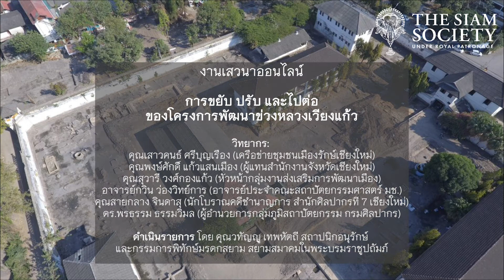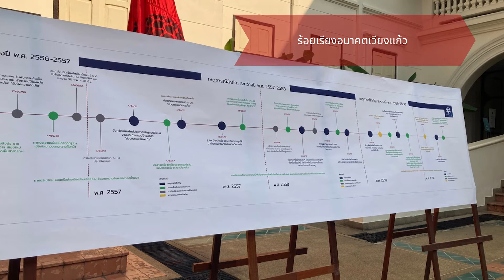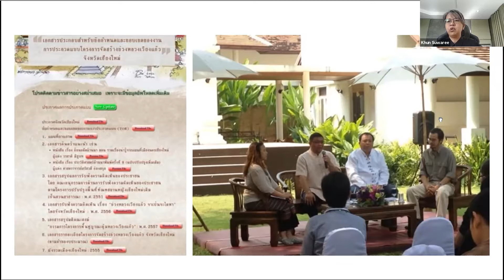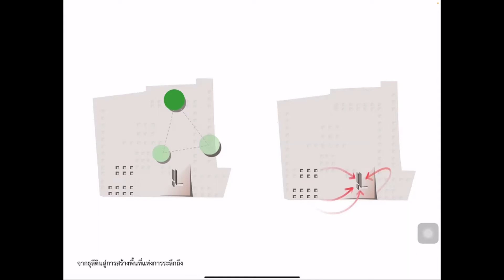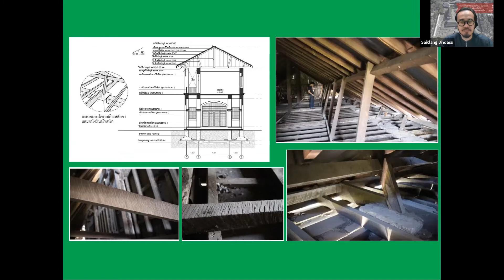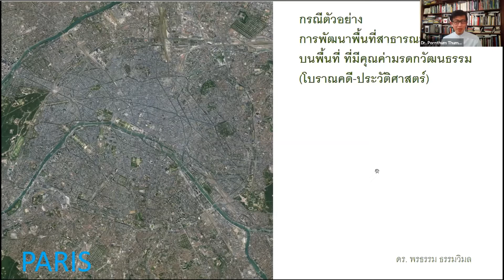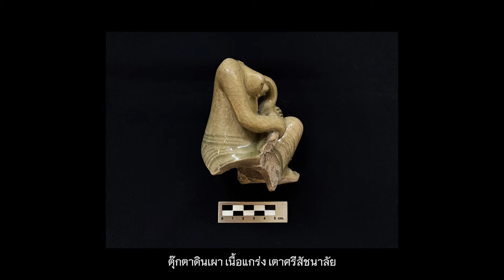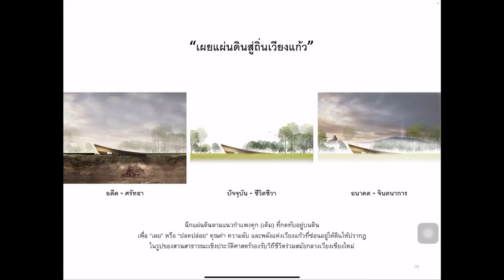Heritage Journeys: การขยับ ปรับ และไปต่อของโครงการพัฒนาข่วงหลวงเวียงแก้ว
HERITAGE JOURNEYS

งานเสวนาออนไลน์ เรื่อง "การขยับ ปรับและไปต่อ ของโครงการพัฒนาข่วงหลวงเวียงแก้ว"

วันที่ 27 พภศจิกายน พ.ศ. 2564

วิทยากร:

คุณเสาวคนธ์ ศรีบุญเรือง (เครือข่ายชุมชนเมืองรักษ์เชียงใหม่)
คุณพงษ์ศักดิ์ แก้วแสนเมือง (ผู้แทนสำนักงานจังหวัดเชียงใหม่)
คุณสุวารี วงศ์กองแก้ว (หัวหน้ากลุ่มงานส่งเสริมการพัฒนาเมือง)
อาจารย์กวิน ว่องวิทย์การ (อาจารย์ประจำคณะสถาปัตยกรรมศาสตร์ มช.)

คุณสายกลาง จินดาสุ (นักโบราณคดีชำนาญการ สำนักศิลปากรที่ 7 เชียงใหม่)

ดร.พรธรรม ธรรมวิมล (ผู้อำนวยการกลุ่มภูมิสถาปัตยกรรม กรมศิลปากร)

ดำเนินรายการ โดย คุณวทัญญู เทพหัตถี สถาปนิกอนุรักษ์
และกรรมการพิทักษ์มรดกสยาม สยามสมาคมในพระบรมราชูปถัมภ์

โครงการพัฒนาข่วงหลวงเวียงแก้วเป็นโครงการของจังหวัดเชียงใหม่ ซึ่งประสงค์จะพัฒนาพื้นที่บริเวณทัณฑสถานหญิงเชียงใหม่เดิม ซึ่งตั้งอยู่บนถนนราชวิถี ตำบลศรีภูมิ อำเภอเมือง จังหวัดเชียงใหม่ ให้เป็นพื้นที่ที่ประชาชนได้ใช้ประโยชน์ร่วมกัน อย่างสอดคล้องกับคุณค่าทางประวัติศาสตร์และโบราณคดีของพื้นที่

เพื่อให้เกิดประโยชน์สูงสุดแก่ประชาชน สำนักงานจังหวัดเชียงใหม่ จึงได้เปิดโอกาสการมีส่วนร่วมของทุกภาคส่วน ให้ร่วมกันกำหนดอนาคตของพื้นที่แห่งนี้ว่าควรถูกใช้งานต่อไปอย่างไร และจัดให้มีการประกวดแบบโครงการในปี พ.ศ. 2557 มีผู้ส่งแบบเข้าประกวดถึง 15 ทีม ทีมที่ชนะใจชาวเชียงใหม่ ออกแบบด้วยแนวคิด ‘เผยแผ่นดินสู่ถิ่นเวียงแก้ว’ เมื่อกรมศิลปากรได้เข้ามาทำหน้าที่ขุดค้นทางโบราณคดีในพื้นที่ ทำให้ได้พบหลักฐานยุคเวียงแก้วมากมายที่แสดงให้เห็นว่าพื้นที่แห่งนี้เคยถูกใช้งานเป็นส่วนหนึ่งของพื้นที่วังหลวงของกษัตริย์ล้านนา ก่อนที่จะกลายมาเป็นเรือนจำมณฑลพายัพช่วงปลายสมัยรัชกาลที่ 5 ต่อมาจึงถูกใช้งานเป็นเรือนจำกลางจังหวัดเชียงใหม่ถึง พ.ศ. 2544 และเปลี่ยนเป็นทัณฑสถานหญิงเชียงใหม่จนกระทั่งถึง พ.ศ. 2555 จึงได้ย้ายออกไป

ความน่าสนใจของโครงการนี้ไม่ได้มีเพียงแต่ความรู้ใหม่ที่ค้นพบด้านโบราณคดีเท่านั้น แต่ยังมีเรื่องของการพัฒนาพื้นที่ที่มีคุณค่าทับซ้อนหลายยุคสมัยด้วย มีคำถามมากมายเกิดขึ้นตลอดเส้นทางของการทำงานว่า สิ่งใดที่ควรค่าแก่การอนุรักษ์ไว้บ้าง บางเรื่องราวอาจมีมิติใหม่ให้มองเห็นและเปิดใจที่จะจดจำ การทำงานอนุรักษ์และพัฒนาพื้นที่แห่งนี้ ย่อมมีความแตกต่างทางแนวคิด มีการต่อรอง มีการประนีประนอม เกิดขึ้นอยู่ตลอดเวลาระหว่างทุกภาคส่วนที่ร่วมในโครงการ สุดท้ายแล้ว  คำถามท้าทายสำหรับทุกคนก็คือ  จะพัฒนาพื้นที่นี้อย่างไร เพื่อให้ประชาชนสามารถใช้ประโยชน์จากพื้นที่นี้ได้ในวิถีชีวิตปัจจุบัน  โดยยังคงไว้ซึ่งคุณค่าทางประวัติศาสตร์และโบราณคดีอันหลากหลายมิติ

สยามสมาคมในพระบรมราชูปถัมภ์ ในฐานะที่ปรึกษาคณะทำงานปรับปรุงแบบก่อสร้างโครงการข่วงหลวงเวียงแก้ว ได้มอบหมายให้แผนกพิทักษ์มรดกสยามจัดงานเสวนาครั้งนี้ขึ้น เพื่อให้มีการนำเสนอเรื่องราวประสบการณ์ ความรู้ และวิถีการทำงานของโครงการนี้สู่สาธารณะมีการนำเสนอแบบโครงการที่ปรับปรุงล่าสุด และพูดคุยแลกเปลี่ยนเกี่ยวกับก้าวต่อไปของโครงการนี้ในอนาคต ทั้งนี้สยามสมาคมฯ โดยแผนกพิทักษ์มรดกสยาม หวังว่าการเสวนาจะช่วยกระตุ้นความสนใจติดตามของสาธารณชนและเป็นแรงบันดาลใจสำหรับโครงการอื่นๆต่อไป